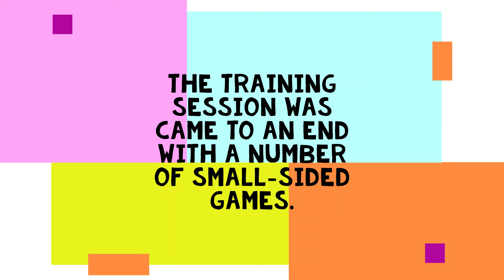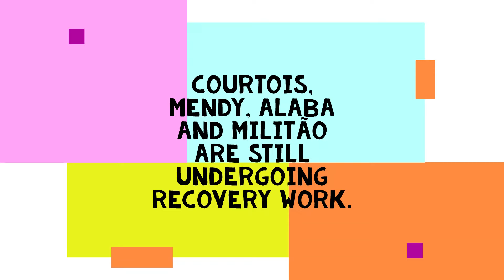Real Madrid Training 1 Jan: First training of 2024 | Arda & Camavinga back with the team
The players trained for the first time this year at the Real Madrid City as they continued preparations for their 2024 opener against Mallorca at the Santiago Bernabéu stadium.
(Wednesday, January 3, 7:15 p.m.; Dazn) .

The session got underway with a warm-up and several rondos.

The players then worked on various ball circulation exercises and intense tactical activities.

The training session was came to an end with a number of small-sided games.

Courtois, Mendy, Alaba and Militão are still undergoing recovery work.